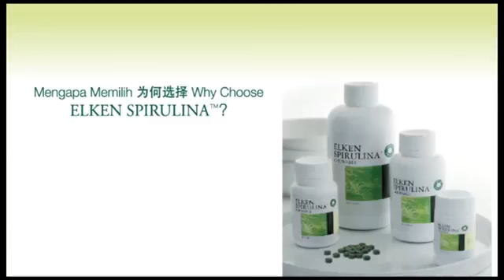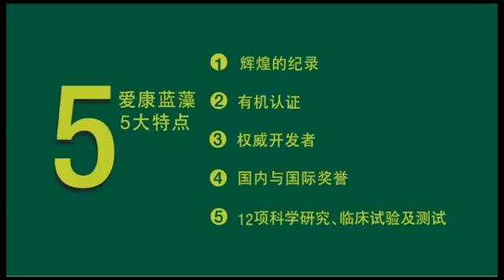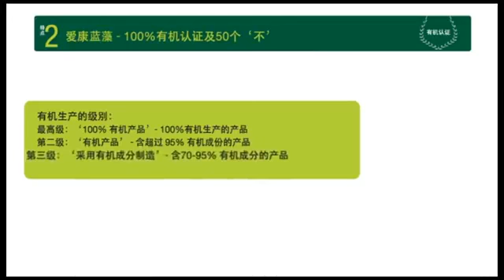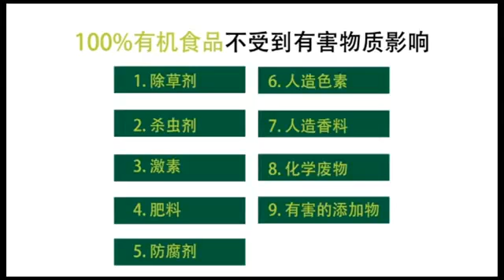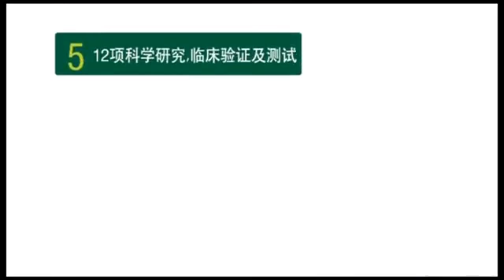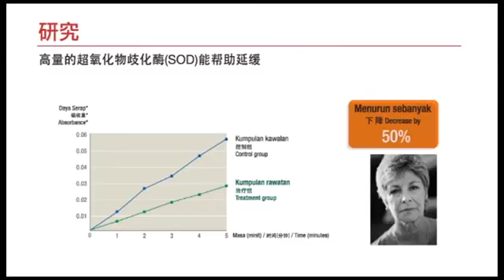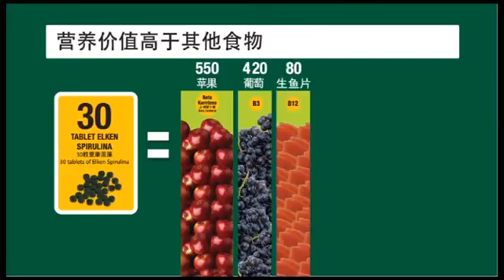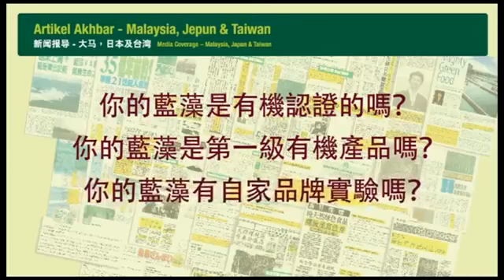如何选择世界最顶级的蓝藻( 爱康蓝藻)？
如何选择世界最顶级的蓝藻？
爱康蓝藻